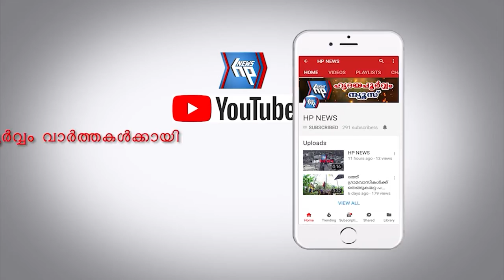കേരളത്തിൽ തുക്ലക് ഭരണമെന്ന് കേന്ദ്ര മന്ത്രി ശോഭ കരന്തലജെ